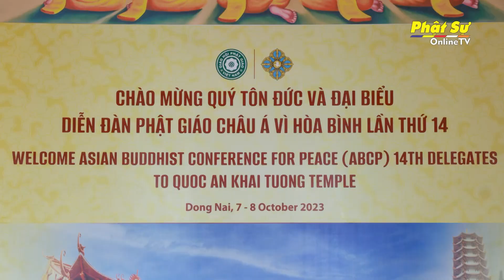Lãnh đạo diễn đàn Phật giáo Châu Á vì hòa bình (ABCP) thăm Hòa thượng Chủ tịch GHPGVN